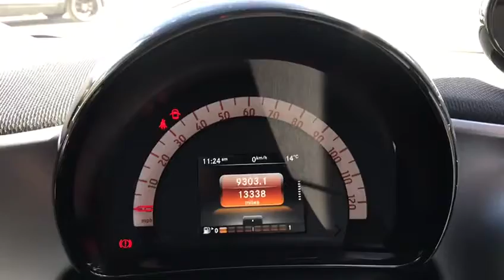2015 65 SMART FORFOUR 0.9 PRIME PREMIUM T 5d 90 BHP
1 Owner, Smart Service History, Black Leather Seats, Satellite Navigation, Heated Seats,Panoramic Sunroof, DAB Radio, M/F/S/Wheel, Cruise Control, Automatic Lights, USB Auxiliary Input, Bluetooth, Phone Prep, CD Player, LED Daytime Running Lights, Climate Control Air Conditioning, Rear Parking Sensors, Central Locking,, M/F/S/Wheel, admin applies, pre delivery check, This vehicle will be sold with the benefit of A Optional 24 MONTH EXTENDED WARRANTY WITH MAIN DEALER LABOUR RATES, charged at an additional 799, Hpi Checked, Part Exchanges Welcome. Finance Options Available, Over 100 cars and Up To 50 pictures Available Visit Our this car must be Seen similar stock required call now Tel: BUY WITH CONFIDENCE BECK EVANS A FAMILY RUN BUSINESS PROVIDING PRESTIGE SALES AND SERVICE ESTABLISHED 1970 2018 CAR DEALERS AWARDS WINNERS, BUY WITH CONFIDENCE BECK EVANS A FAMILY RUN BUSINESS EST 1970, peace of mind with total cover/protection available, gap rti, paint protection, extended warranties/main dealer labour rates. Keep your capital working for you with competitive payment options available from Beck Evans, let us quote you 2018 CAR DEALERS AWARDS WINNERS, BUY WITH CONFIDENCE BECK EVANS A FAMILY RUN BUSINESS EST 1970, peace of mind with total cover/protection available, gap rti, paint protection, extended warranties/main dealer labour rates. Keep your capital working for you with competitive payment options available from Beck Evans, let us quote you.